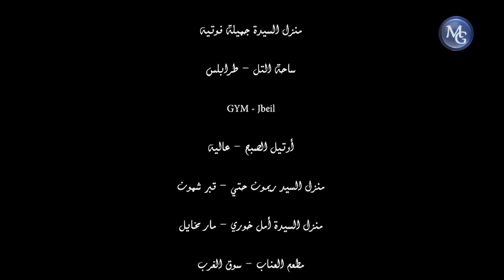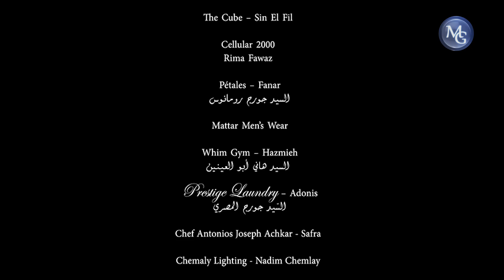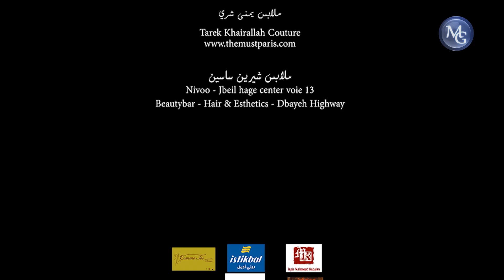Mitel L Amar S1 EP 22 | متل القمر ج1 الحلقة 22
تدور احداث المسلسل حول قصة قمر الفتاة التي تعيش مع جدها في كوخ على الشاطىء، وتنشأ قصة حب بينها وبين ابن مزارع غني

إخراج: نبيل لبس